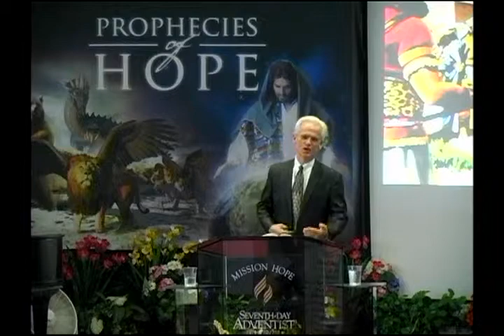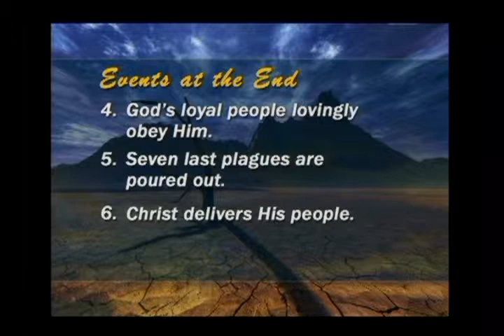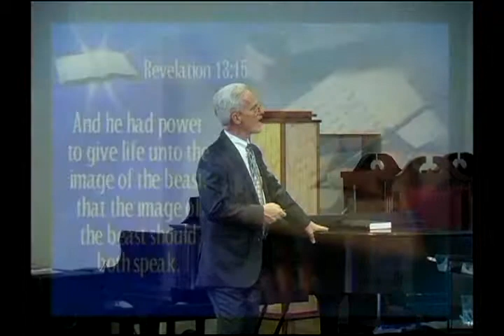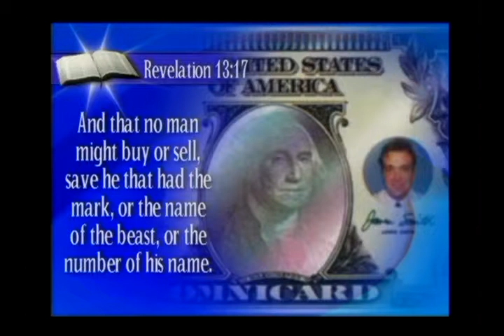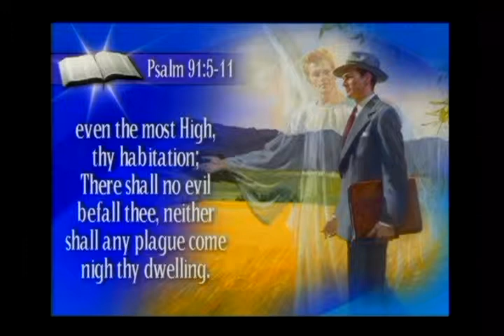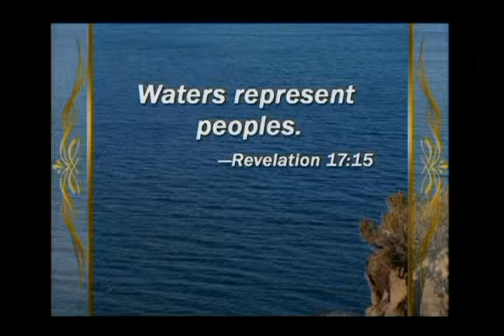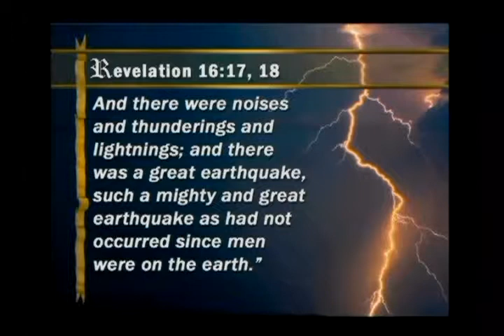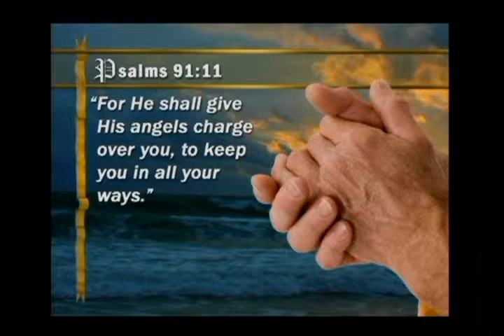Prophecies of Hope Night 21: 7 Last Plagues and Armageddon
Let's see what the Bible has to tell us about these plagues and Armageddon!